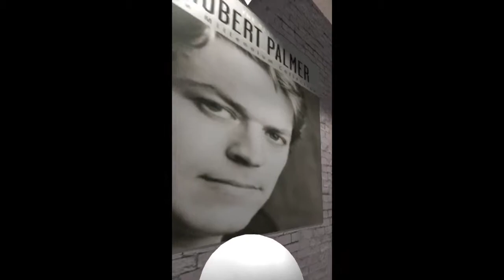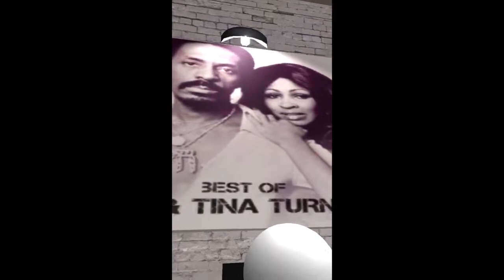MusicDiscoveryAR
Submission for the 2019 SXSW Hackathon - Explore music in an augmented reality experience!